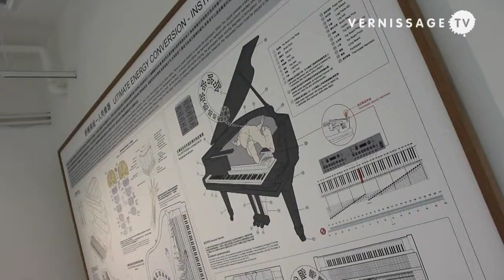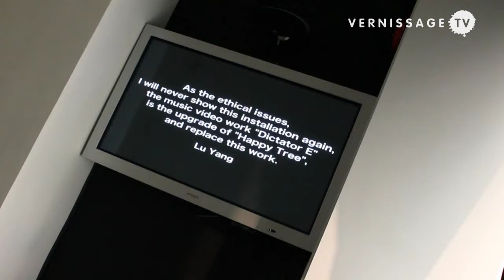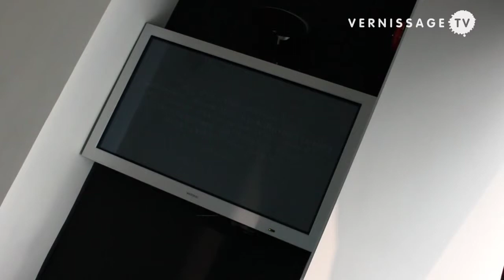Lu Yang: A Torturous Vision at I/O Input/Output Gallery, Hong Kong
Lu Yang’s solo exhibition “A Torturous Vision” at the gallery I/O (Input/Output) in Hong Kong was a quite controversial show. Lu Yang presented three video works and four large scale canvases. The dominating work was Dictator, a music video set to a composition by the sound artist Wang Changcun. Dictator is based on a previous work, Happy Tree, that shows living animals being treated with a centrally controlled pulse of electricity in a small tank. For Dictator, Lu Yang extracted some footage of Happy Tree and transformed it into highly aesthetical and technical forms.

In addition to Dictator, I/O presented Happy Tree and a video showing the process of applying electricity to frogs. Lu Yang’s solo show also presented canvases showing two of the four projects with which Yang cooperated with science teams, including Zombie Music Box – Underwater Frog Leg Ballet and Ultimate Energy Conversion – Instruman.

Lu Yang was born in Shanghai in 1984. She is a graduate from the China Academy of Art in the Master of Arts New Media department.

I/O (Input/Output) is a recently established Hong Kong gallery focused on New Media. Through exhibitions, performances and talks I/O (Input/Output) aims to provide a critical platform for practice and debate amongst artists, curators and critics working across contemporary disciplines including digital art, design and sound.

Click here for an interview with Lu Yang by Robin Peckham at Digicult.it and an interview with I/O’s Assistant Creative Director, Rachel Connelly at Art Radar Asia.

Lu Yang: A Torturous Vision at I/O Input/Output Gallery, Hong Kong. Hong Kong, May 25, 2010.